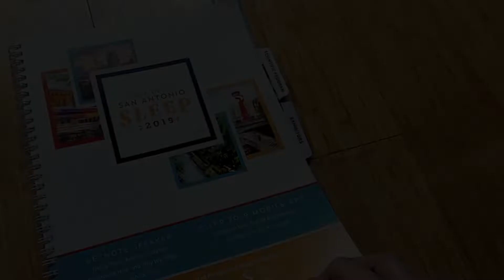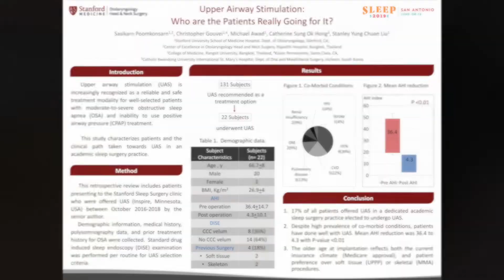APSS 2019 : Stanford visiting scholar.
APSS 2019 at San Antonio, Texas.
SLEEP is the annual meeting of the Associated Professional Sleep Societies, LLC (APSS), which is a joint venture of the American Academy of Sleep Medicine (AASM) and the Sleep Research Society (SRS).